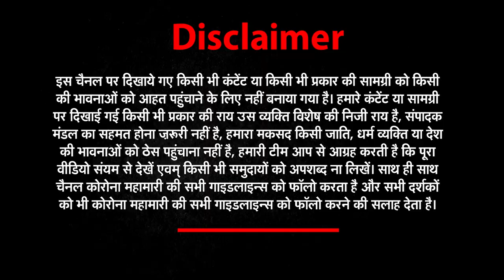America के खिलाफ कोई साज़िश रच रहा है China ?